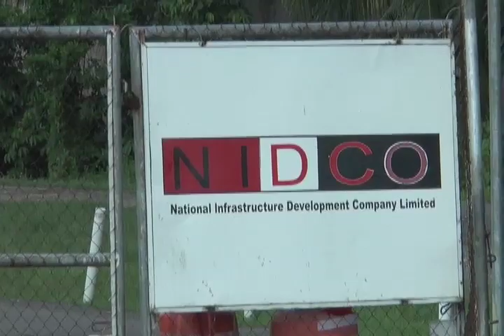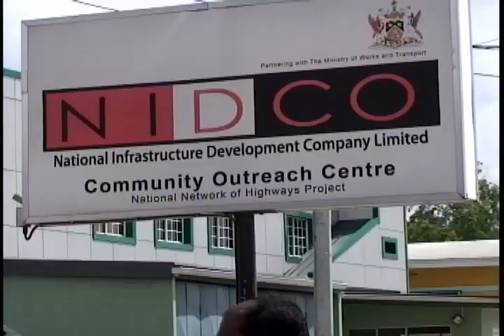Nidco’s decision to cancel OAS highway contract to cost T&T near $1 billion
NIDCO seems set to pay close to one billion dollars to a Brazilian contractor for wrongful termination of the Point Fortin Highway contract.

Arbitration proceedings in the UK seem to suggest that NIDCO wrongfully terminated OAS.

We have more in this report.